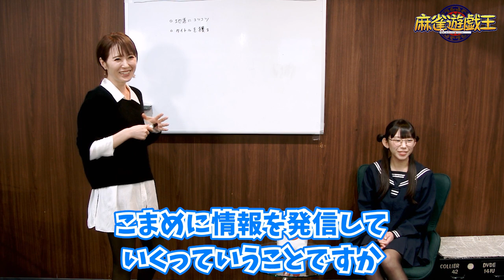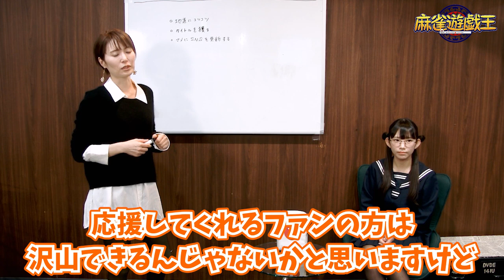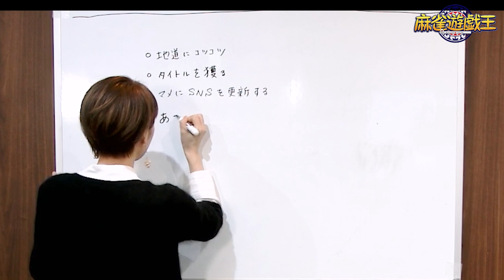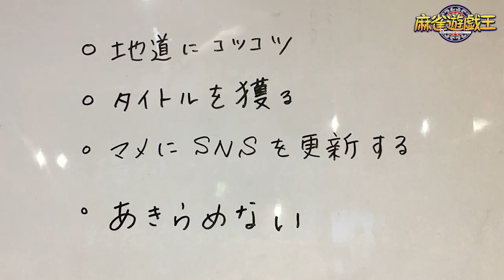手塚紗掬プロに教わる!!麻雀界の仕事術!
■ゲスト
日本プロ麻雀連盟
手塚紗掬

大和田秀樹

■渋谷ABEMAS

■TEAM 雷電